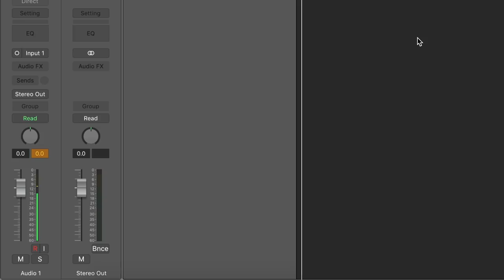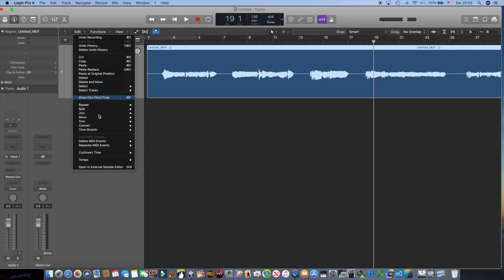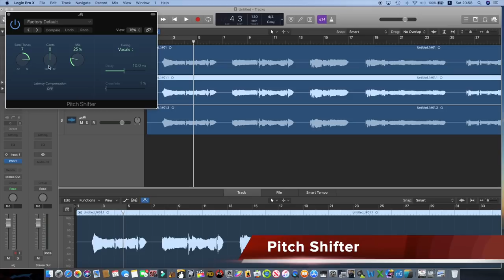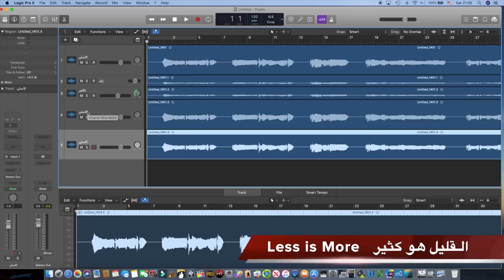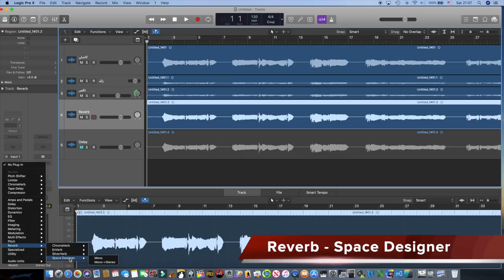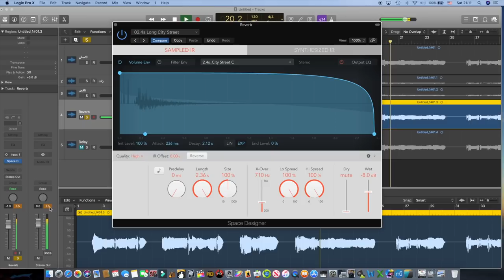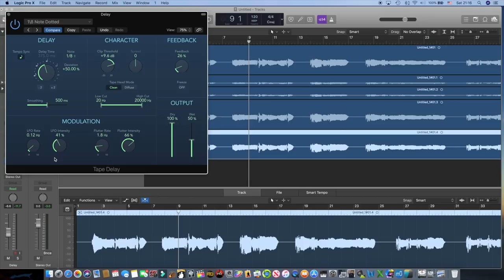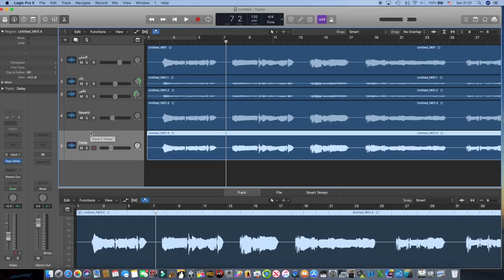تعليم هندسة الصوت - كيف تسجل ابتهالات - انشاد - اداء صوتي و تحسنه - ٍRecord and improve vocal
كيف تسجل اداء صوتي مناسب لقراء القرآن الكريم و الابتهالات و الانشاد و الترانيم  وكيف تحسنه
لم يستخدم الاكوالايزر ولا الكومبريشون في هذا الديمو